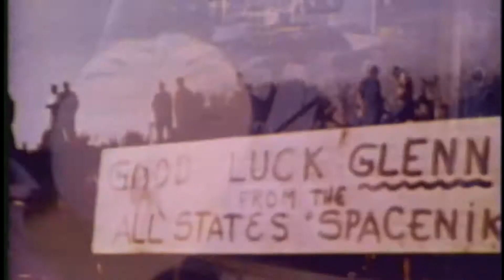Check out Don't be Afraid Podcast Episode 16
Don't be Afraid Podcast Episode 16

Please listen to my Podcast and Read my blog.

Older shows here.

Thank you for your emails and PMS supporting my efforts.

I appreciate them all. God Bless.